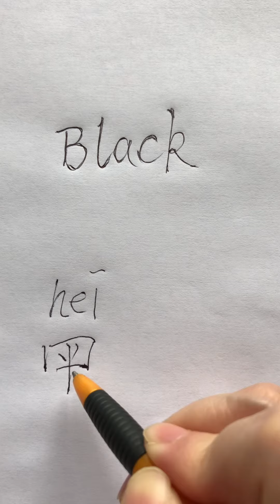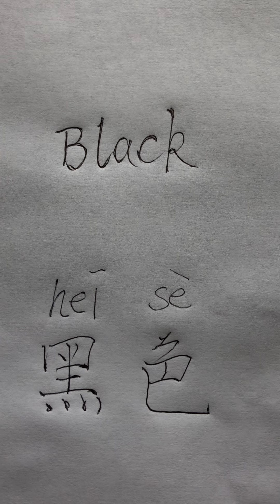Black | How to write Black in Chinese